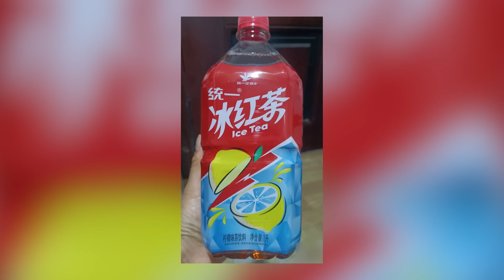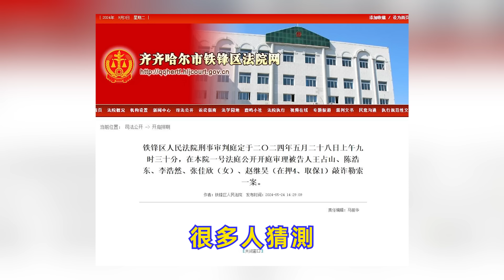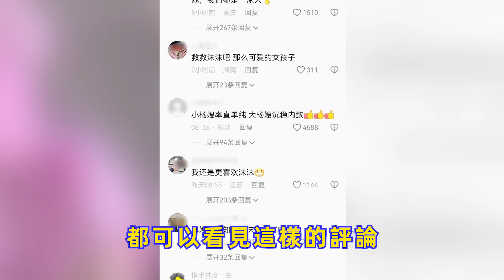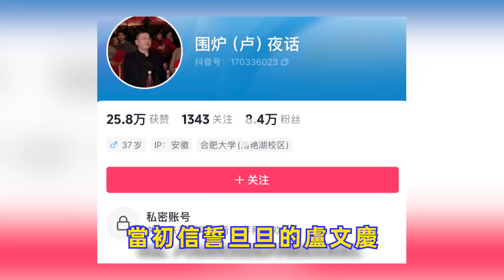大陸頭部網紅翻車！辛巴多重爆料「炮轟小楊哥」，合夥人涉嫌刷單造假，爆出背後驚天大瓜！